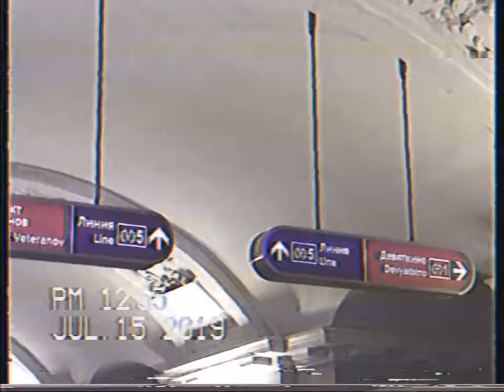Пушкинская в VHS